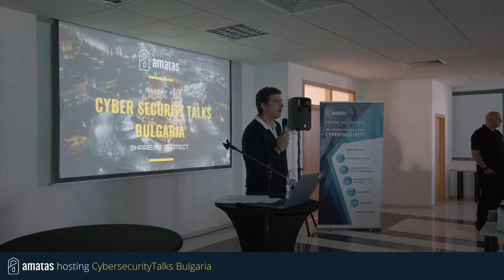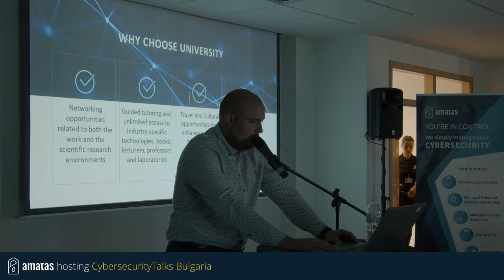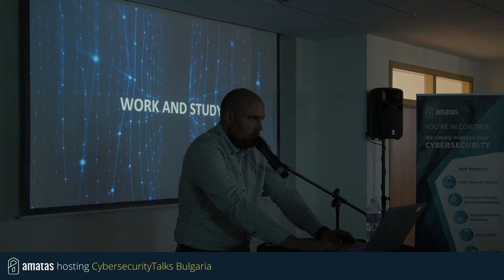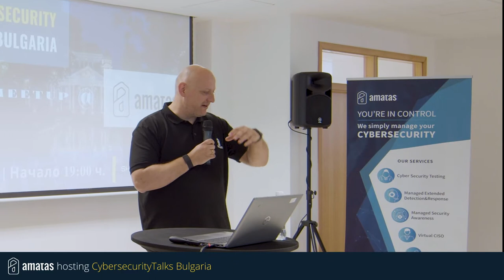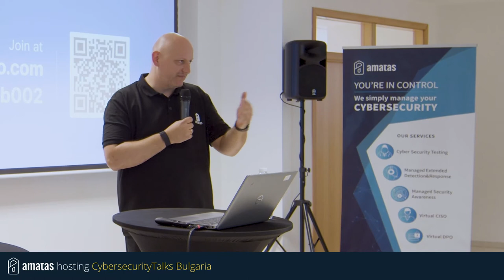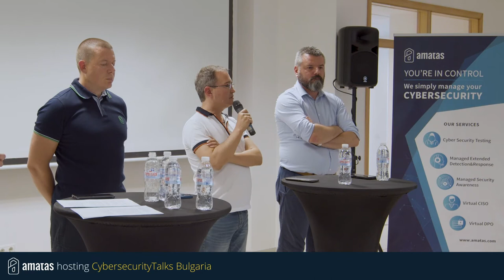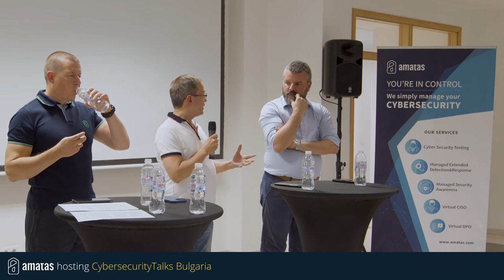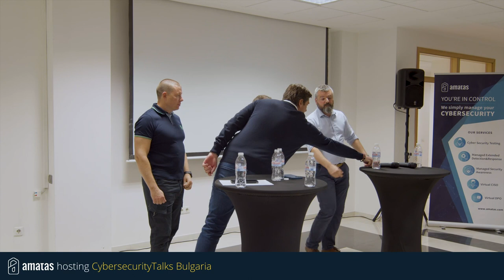Cyber and information security: education and career development by AMATAS @Cyber Security Talks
AMATAS hosted Cyber Security Talks Bulgaria - an event format that aims to create a community of cybersecurity experts, students, and enthusiasts by providing them with a location and an opportunity to freely express and share their ideas and opinions.

- "How to start a career in cybersecurity?" was the first topic discussed by our Cyber Security Expert Miroslav Naydenov.

- Boris Goncharov our Chief Strategy Officer, was there to answer your career questions in the Q&A panel along with other former and current cybersecurity experts during the event such as Ivan Vladikin, AMATAS Director of Information Security, and Ivailo Tanusheff, AMATAS Director of Information Technologies

- Atanas Simeonov, the owner of Ocean Investments Bulgaria and the founder of AMATAS was part of the discussion panel: "Bulgaria - the new cyber security hub in Europe."
Peter Kirkov, Director of Network and Information Security at State e-Government Agency, also joined this topic as a speaker along with Boyan Jekov, Associate Professor at the University of Library Studies and Information Technologies.